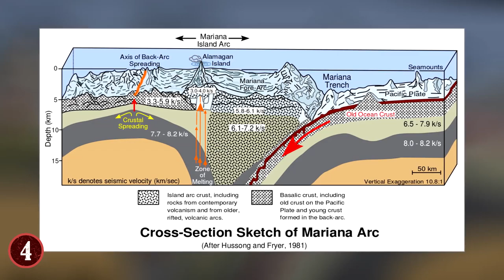CRAZIEST Facts About Sharks!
Check out the CRAZIEST Facts About Sharks! From being the largest fish in the ocean to other incredible facts about great white sharks, this top 10 list of surprising facts will amaze you!

10. That's A Lot Of Sharks
If the animal kingdom has shown us anything over the years, it's that there's a lot more variety of life than people give credit for, and that goes for sharks as well. At present, there are over 500 known species of sharks.

9. Sharks Don't Have Bones
When you think of animals, you think of certain basic things that most creatures have, which includes a skeletal structure in the case of most sentient life. But for sharks, this isn't the case. Which is surely a surprise because given the lengths that they can grow to at times, you'd think that they would have plenty of bones, but in fact, they do not.

8. The Largest Fish
People sometimes forget that sharks are fish, and due to the lengths that they can reach, they're actually very large fish. But the largest of sharks is known as the Whale Shark, and this particular species happens to be the largest fish in the world today. Most Whale Sharks grow to be an average of about 40 feet. However, the longest confirmed measurement of a Whale Shark is 62 feet.

7. Some Sharks Glow
In the oceans, especially in areas where the sunlight doesn't reach, certain fish and other aquatic creatures can use bioluminescence to light up the areas around them. Sometimes as a defense mechanism, sometimes as a way of seeing the world, etc. Sharks aren't known to have this ability, but for the Swell Shark, it's an exception to the rule.

6. Female Sharks Are Tougher Than Male Sharks
For both humanity and the animal kingdom, the question of which gender is tougher comes up more than you think. The roles of each gender change depending on the species itself, and for sharks, you'd likely be surprised at the similar and different roles that they take at times. But, one thing that is incontrovertible though is that the female sharks are tougher than the male ones.

5. Sharks Can Sense The Electricity Of Other Animals
There's a lot of myths and misconceptions about what sharks can and cannot do with their senses. Such as the classic "sharks can smell your blood in the water". They can't. However, they can use their Electroreception abilities to sense where you are via the electricity in your body.

4. Certain Sharks Live In the Deepest Parts Of The Ocean
Sharks are a very diverse species, and they can live in all sorts of waters and at all depths. But some sharks outclass others by being able to live in the Mariana Trench, which is one of the deepest known parts of the ocean today. For a visual example, you could take all of Mount Everest, turn it upside down, put it into the ocean, and it wouldn't touch the Mariana Trench.

3. Hammerhead Sharks Can See In 360 Degrees
The Hammerhead Shark is by and large one of the most recognizable sharks in the world, not the least of which is because of various animal documentaries and a movie called Flipper. It's viewed as one of the more predatory and aggressive sharks in the world, and people would be right for the most part.

2. You Can Put A Shark In A Trance
You would think that certain animals wouldn't be susceptible to certain things that can happen to a human, like hypnotism, but in fact, sharks have a "state" that they can go into rather easily that puts them into a trace. All you have to do is get a shark out of water and flip them upside down.

1. Tiger Sharks Eat Garbage
There are several shark species in the world today that are known as being "people hunters". And the Tiger Shark is one such species, mainly because there are documented cases of Tiger Sharks biting humans every year in Hawaii. What's more, because of the number of attacks, Tiger Sharks are ranked as No.2 on the list of sharks who have attacked humans.